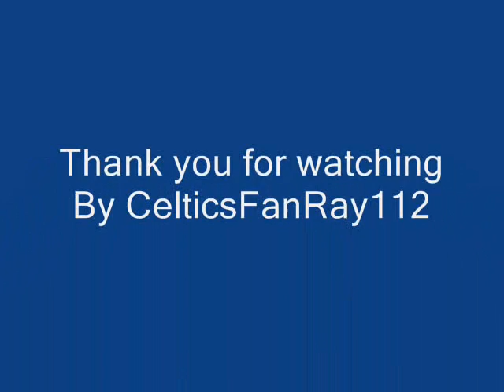PETEY WILLIAMS TRIBUTE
COOL PICS OF PETEY AND STEINER AND THE CANADIAN DESTROYER!